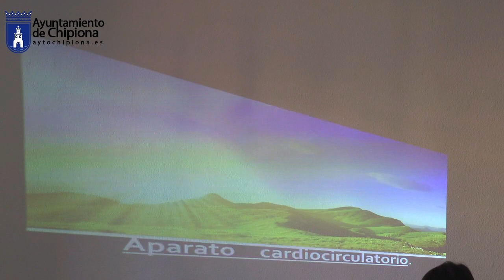Cruz Roja inicia un curso de intervención y atención socio sanitaria en instituciones.